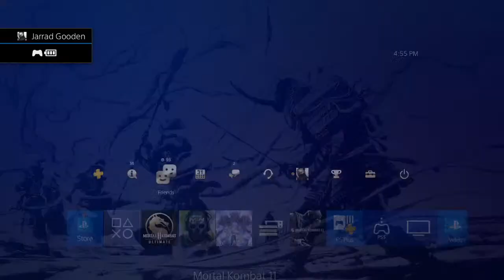Character Request Stream?????????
Finally Got some dope merch out! And if you wanna check it out and support ya boy link is down below: